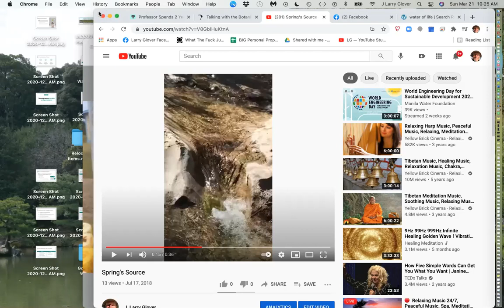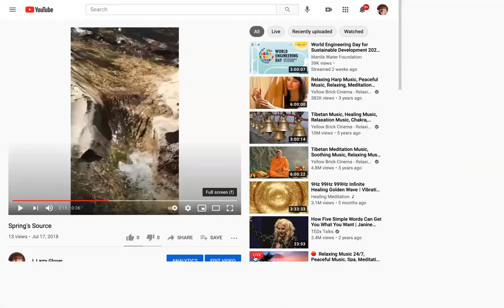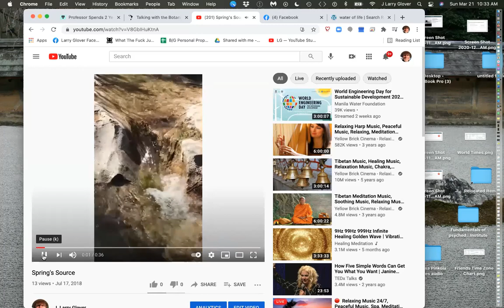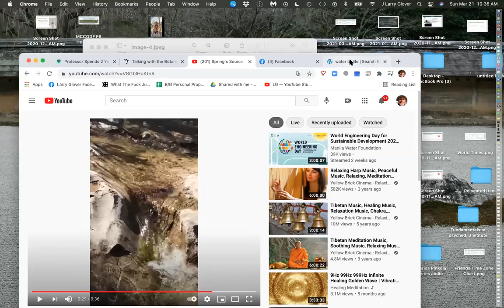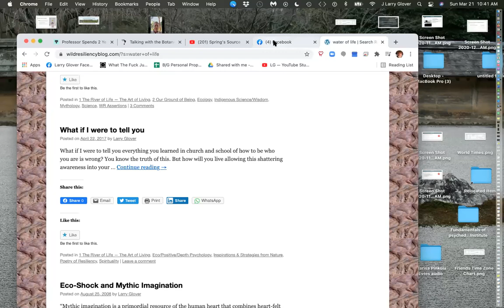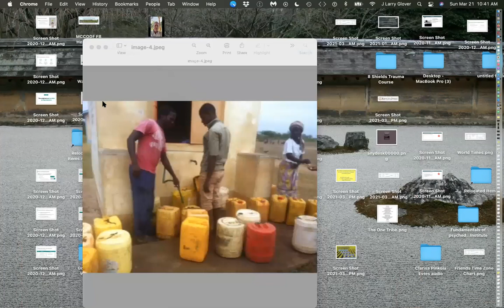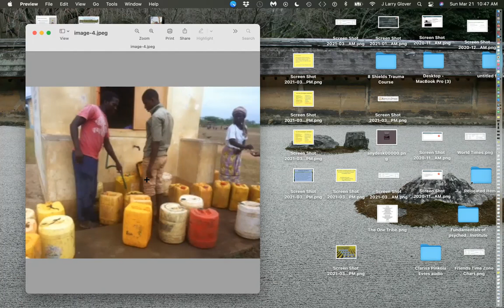Celebrating the Wild Water Within — for a More Beautiful World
This was a beautiful gathering of Friends of Magarini and The Wild Resiliency Network as we explored water as a mirror of our own true nature and being. Water gifted us as a revealer of our own deep identity through serving as a portal into innate wholeness and belonging. Marine Biologist, Tishy Bunk, shared personal perspectives leading her to found The Global Ocean Network. Both Emmanuel Karisa Baya and Dr. Wallace J. Nichols come into the call about 30 min in, Emmanuel not having electricity until then.

Emmanuel intimately shares of the difference having the solar powered water well brings to the Centre. "There are two kinds of thirst or hunger he experiences in people there," he begins. One is the thirst for water... and he touchingly tells of thirsty children sharing a precious and rare resource...

Dr. Nichols, also a marine scientist, shares of his work in helping realize the real value things, such as water. His book is, Blue Mind: The Surprising Science That Shows How Being Near, In, On, or Under Water Can Make You Happier, Healthier, More Connected, and Better at What You Do.

Again there were more touching stories and our closing with what I call the One Glass or One Sip practice of mindfully coming to water with gratitude and as a portal into the resources of wholeness.

This was an emotionally and spiritually touching call... and I extend deep gratitude to all who were able to attend the call live. Posting this call to my blog with the resources mentioned is likely the best way to share them so... and I'll also post this to FB.